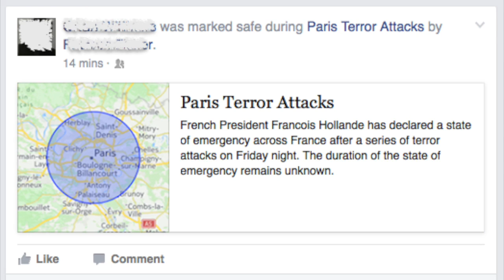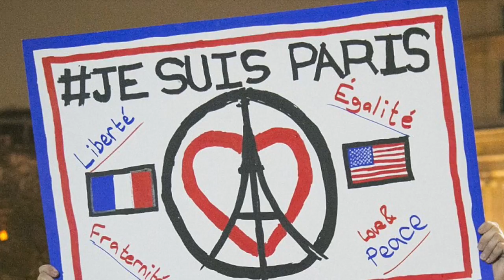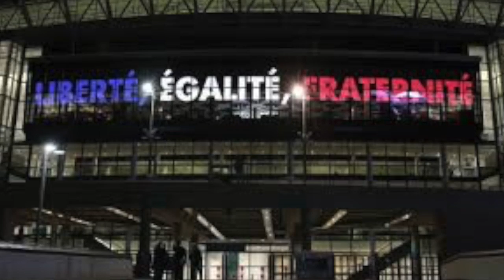WHEN PARIS CRIES (WITH INTERLUDES)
Written from the point of view of one who is not French but loves Paris and was stunned and devastated by the tragic events and inspired by the way the world responded.  Written in a combination of English and easily manageable French (Franglais!) a condolence card that transforms into hope and recovery and finally into a love letter to Paris, the City of Lights!  LYRICS:

WHEN PARIS CRIES ©

VERSE 1
When Paris cries, the world
Wipes her tears and holds her close.
Calms her fears, and makes the most
Of memorials and candles lit,
Of hopelessness, bewilderment,
Of flow'rs and pray'rs, the pain we share,
Of messages that show we care.

VERSE 2
When Paris sighs, the world
Takes a breath and turns to hope.
Plays sweet strains, La Vie En Rose.
Familiar songs, Edith Piaf,
Petits bateaux and les enfants.
Nous pouvons, nous demander, why? Pourquoi?
Nous disons que nous ne savons pas.

BRIDGE
Outside markets, fresh bread and fruit,
We smell les fleurs as we rendez-vous!
We walk along les Champs Elysées,
We flirt and chat as accordions play!
Smell les boulangeries!
Drink at les brasseries!
Taste les patisseries!
Liberté! Égalité! Fraternité!

FINAL VERSE
When ParIs smiles, the world
Breathes her name and sips her wine.
When Paris smiles, the world's
At cafés to drink and dine
With nos amis, en tête-à-tête.
The night Seine flows, ce soir reflects
The silhouette, la tour Eiffel!
Bonne nuit, Par-ee. All will be well.
Good night, Par-ee. All will be well.